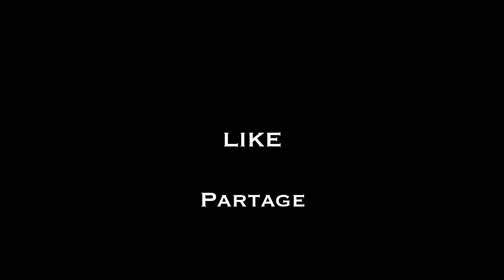ON Y ÉTAIT : BOOBA STADE DE FRANCE !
Deux semaines après le concert de Booba au Stade de France, revivez l'évènement sur la chaîne du Ksouchh mes GIZ. Était-ce la der des der ? L' avenir nous le dira.

J'ai beaucoup bossé sur cette vidéo, j'espère qu'elle vous plaira autant que moi j'ai eu plaisir à la réaliser. J'attends vos retours FORT !

Un grand merci à :
- @SLKfilm de m'avoir autorisé à utiliser des images de leur excellent clip de SDM. Voici le lien de leur vidéo

Mes GIZ ! Sur ma chaîne, vous trouverez :
- Du voyage, de l'info et de la motivation 🧳 🗞️ 🏅
- Des good vibes et l'humain avant tout 🫀

❗Ne l'oubliez jamais ; ma chaîne, c'est votre chaîne. L'information du peuple, que du réel.

PEACE ! 🕊️

Derush : ksouchh
Montage : ksouchh
Miniature : ksouchh

Slava Ukraïni 🇺🇦